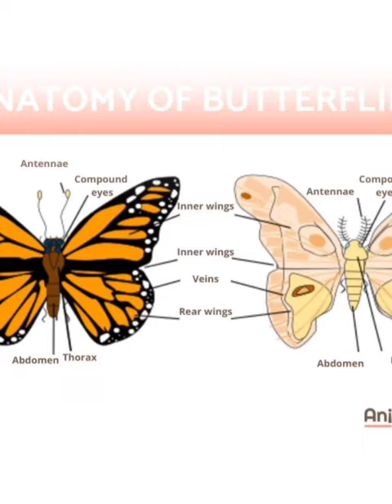வண்ணத்துப்பூச்சியின் - unknown facts